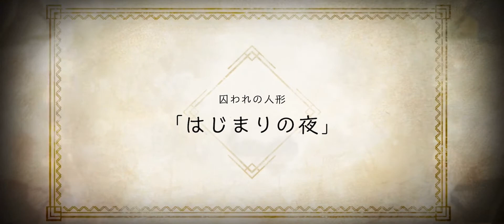【NieR】神ゲーやってみた。硬砂の章 メインクエスト第3章攻略 #02 NieR Re[in]carnation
【NieR】神ゲーやってみた。硬砂の章攻略 #02 NieR Re[in]carnation

シリーズ初のスマートフォン向けゲーム

音楽、グラフィック、全てが孤高で最高に美しい。

【いまなら最大で12,000ジェム貰える】

NieR Re[in]carnation